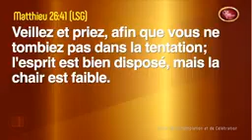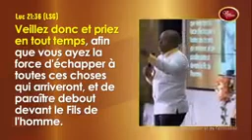Merci Past. Sanogo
Vidéo de LES VAILLANTS HÉROS